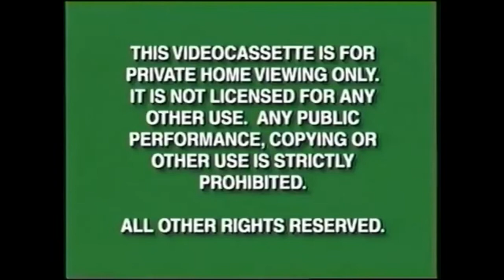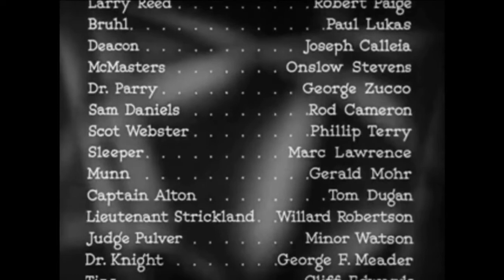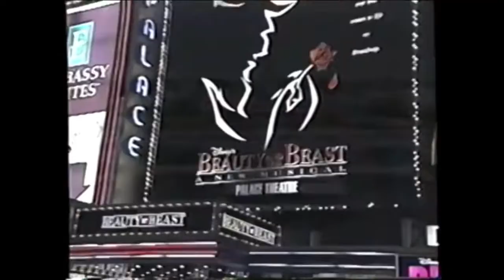Opening & Closing to The Monster and the Girl 1998 VHS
9/00/1998